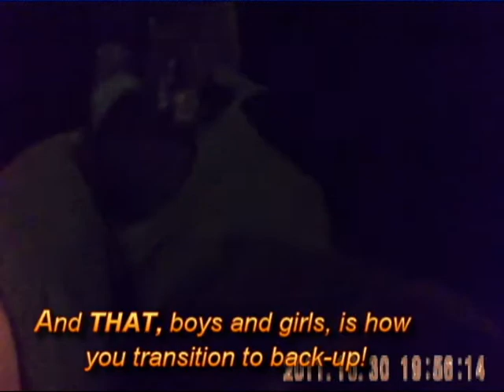ZN3- zombie cam & FPS cam & cadre run.avi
Zombie Night 3 - RangeUSA - 2011 - ZN3- zombie cam & FPS cam & cadre run